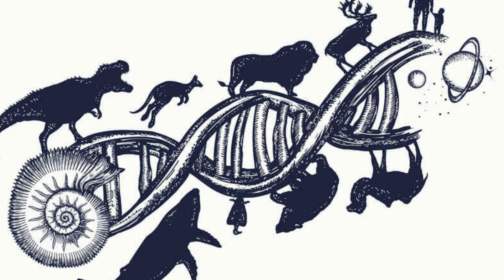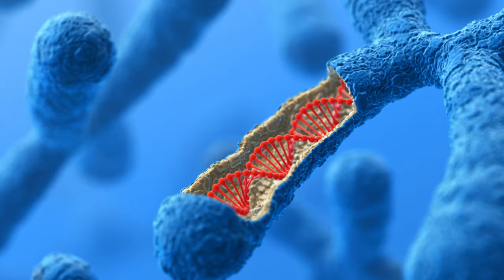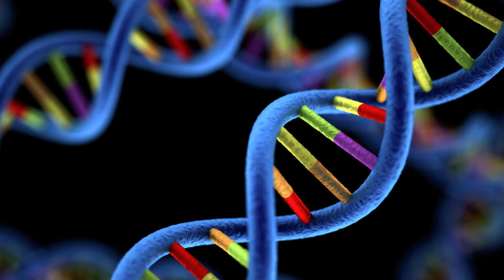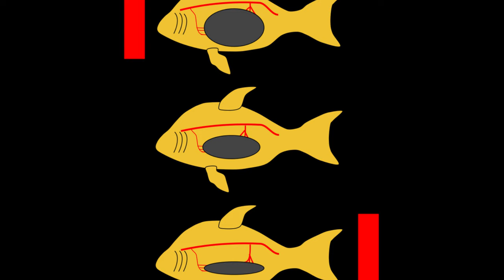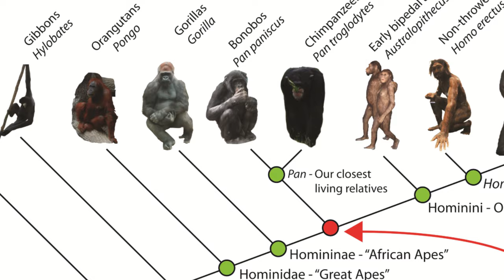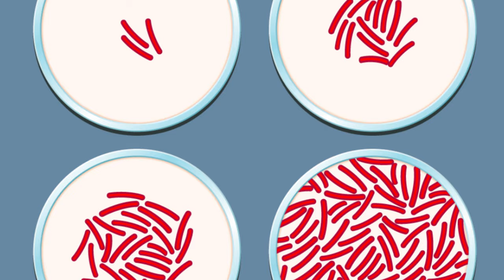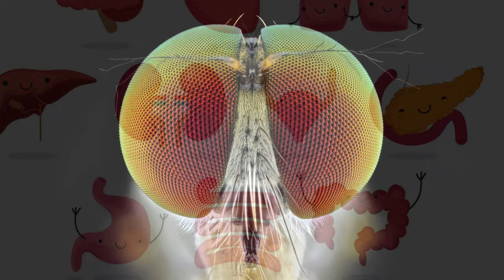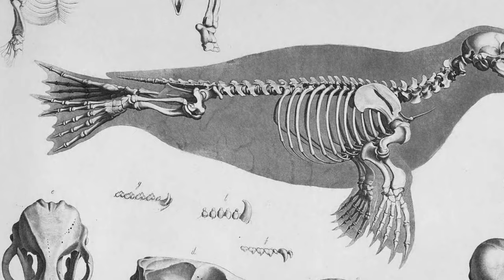10 TÉVHIT AZ EVOLÚCIÓRÓL | Az elmélet, amit túl sokan értenek félre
Az evolúció az egyik legtöbbek által ismert és mégis talán legjobban félreértett tudományos elmélet. Mindenki hallott róla, mindenki tudja nagyjából miről van szó, de mégis rengeteg tévhit kering vele kapcsolatban. Nem hiába sokan máig kétkedve kezelik a tudományos élet egyik legszilárdabb és legjobban bizonyított tételét.

0:40 #10 - Az evolúció csak elmélet
1:30 #9 - Nincs egyetértés
2:53 #8 - A fajok mindig adaptálódnak
4:35 #7 - A fajok mindig jobbá válnak
5:49 #6 - Az ember a majmoktól származik
6:52 #5 - Az élet eredete
7:56 #4 - Az evolúció lassú folyamat
9:04 #3 - Hogyan lettek a szervek?
10:15 #2 - Hol vannak az átmenetek?
11:23 #1 - Mi nem fejlődünk?